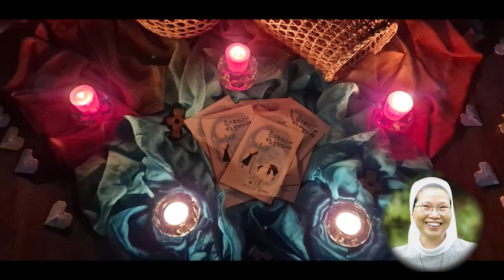이제 일어설 때야, 풀잎수녀, 평화계곡, 매일5분, 아침묵상, 0225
나를 헤아려주고 손을 잡아 이끌면 단번에 나올 수 있습니다..